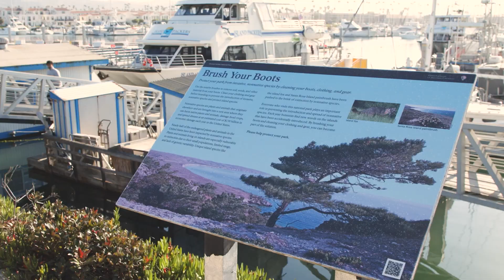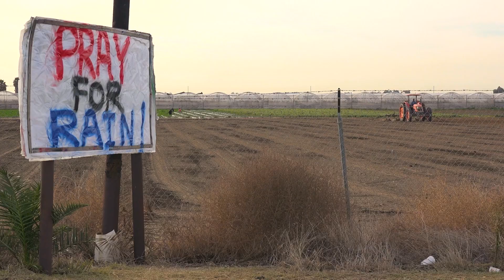Santa Cruz Island | Places We Protect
Once devastated by feral pigs and sheep, Santa Cruz Island is a triumphant example of island restoration that offers conservation solutions across the Pacific. The island is home to rare foxes, adorable skunks, mighty oaks, and an incredible team of TNC scientists. See what it takes to protect its rare plants and wildlife from historic impacts like DDT and new threats from climate change.